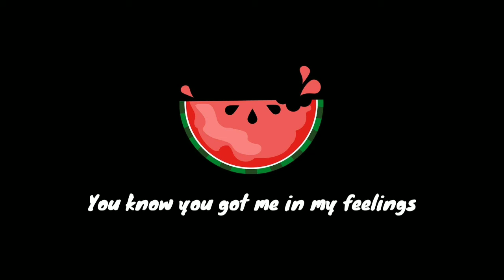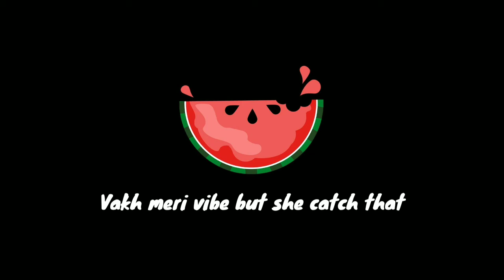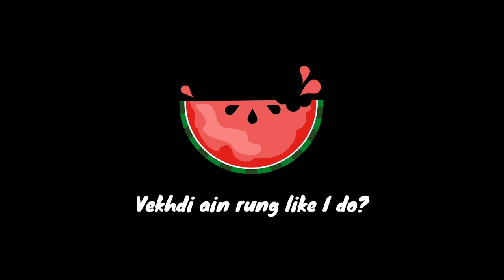Rung (Lyrics) - Shamoon Ismail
Song                          Rung
Artist                          Shamoon Ismail
Album                       Juice
Licensed to              CD Baby
 youtube by